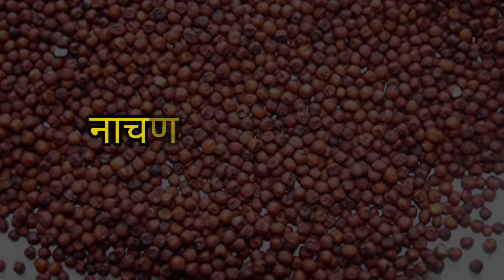नाचणीचे शरीरासाठी होणारे फायदे | Nachaniche Fayde | Tips | Healthy Diet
नाचणीचे पीठ
नाचणी खाण्याचे फायदे
ragi benefits
ragi biscuits
ragi laddu recipe
nachani recipe in marathi
nachani ladoo with jaggery
ragi laddu
ragi recipes
ragi ladu
nachaniche fayde
healthy food
healthy diet
jain recipe
ragi ke fayde
nachaniche ladu
ragi khane ke fayde
nachani
nachaniche padartha
नाचणीचे लाडू
नाचणीचे पदार्थ